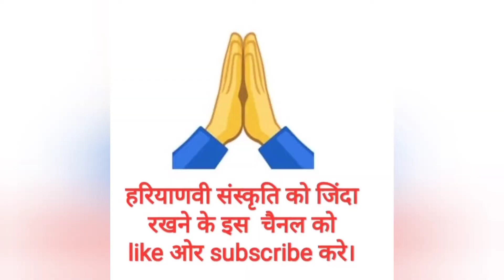मैं रातू ना सोई मने लगन लगी सत्संग की | Sawan Geet | Haryanvi Culture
अगर आपको हमारे द्वारा गाये गए भजन आपको पसन्द आते है या फिर हमारे नए भजन आप जल्द से जल्द पाना चाहते है तो वीडियो के निचे दिए गए लाल बटन और बैल के निशान को दबाये |